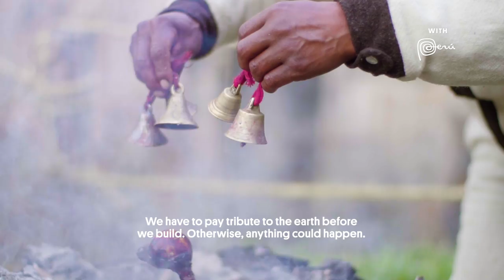The 124-foot Bridge Woven by Hand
In the region of Cusco in Peru, a unique centuries-old Incan tradition continues to this day. Each year during the second week of June, hundreds of locals gather to hand build a new Q’eswachaka bridge over the Apurímac River. The 124-foot-long rope bridge is meant to honor the Andean gods. Using only natural fibers and no small measure of dedication and teamwork, the community tears down the previous year’s bridge and constructs a new one in an epic three-day feat. Master builders Eleuterio Callo Tapia and Victoriano Arizapana took us through the process and even invited us to the ensuing celebration.